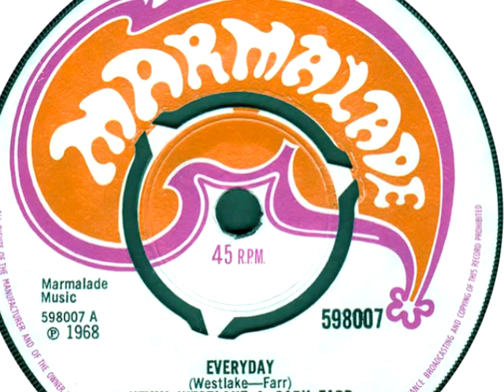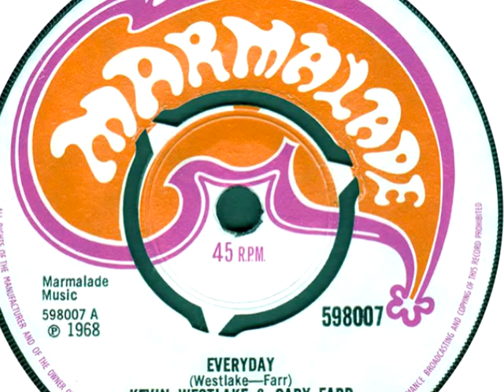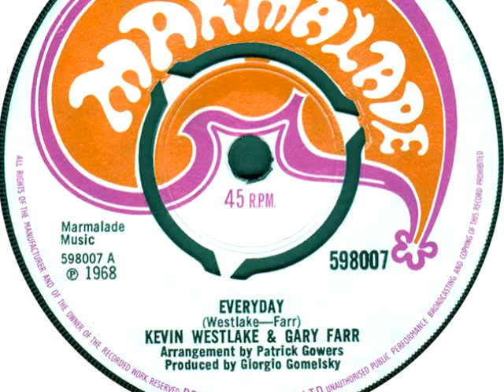Kevin Westlake & Gary Farr aka The Lion & The Fish Everyday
Fresh from departing UK psych legends Blossom Toes, drummer Kevin Westlake teamed up with fellow Marmalade label mainstay Gary Farr, no longer with The T-Bones, but not yet a fully fledged solo artist. The pair cut a one-off 45 that appeared in France under the name The Lion & The Fish (based on their star signs).

Everyday was the top side and starts out as a fragile piece of baroque pop before bursting into a slightly manic mid-section more reminiscent of where Reggie King was headed at the time. And then back again.

Lovely stuff.

The flip was Green, a longer version of which later appeared on Farr's debut solo LP, Take Something With You.